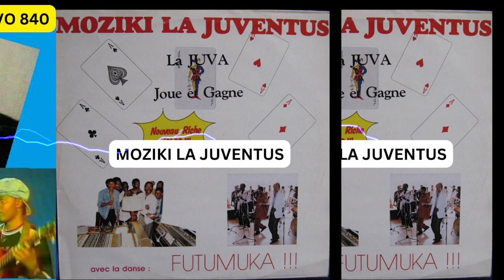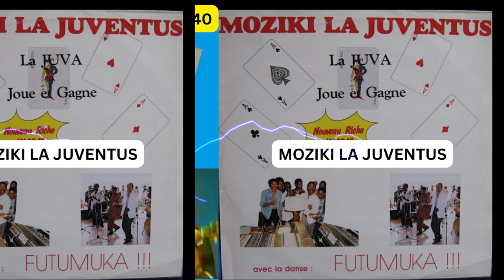🌟ZAIKO LANGA LANGA🇨🇩🌟🎸VOLVO LUKEBA ET YOTO DELTA FORCE R.I.P.🎸!!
Hello! Hola! Bonjour! Jambo!

🔥🔥🔥Welcome back to Sebenology guys, featuring the late Yoto Nkelani "Delta Force" et Volvo Lukeba🔥🔥🔥

Volvo Lukeba originates from Congo Brazzaville. Volvo's first major band was Moziki La Juventus created by Toupi Toukala in 1986. This group also had vocalist-instrumentalist Lucien Bokilo, Bokilo was join Aurlus Mabele  et Loketo in the late 80's.

Volvo will work with vocalist Fernand Mabala in the late 80's.
In the early 90's, Volvo goes to Kinshasa  to join the late Madilu System band'. This band has musicians such as the late soloist Pathy Moleso, guitarist Fofo Le Collégien, drummer Adricha Tipo Tipo, Babel, Rio Kazadi, Jeannot Ngidingongi, and Mardorchee

Volvo will join Zaiko Langa Langa as soloist to replace Baroza (suspended for recording a solo album) and Roxy Tshimpaka (settled in Europe). Volvo will also work with Damien Aziwa

After the release of Poison, Volvo settles in Europe. His recent session was on Lucien Bokilo's Bon Voyage cd

Yoto Delta Force
The late Yoto Delta Force was the first guitarist of Koffi Olomide's Quartier Latin and also played for Zaiko Langa Langa. Yoto sadly passed away of cardiac arrest in November 30, 2020.

Yoto Delta Force was good friends with ace guitarist Felly Tyson, guitarist of Koffi Olomide and Fally Ipupa. Both played in the same band in Lemba before joining bigger bands.

Jean Goubald who taught young Yoto to play guitar.  Jean Goubald and Yoto  taught Felly Tyson to play guitar When Yoto left Quartier Latin for Zaiko, Felly immediatly replaced him the next week. Yoto Delta Force was so talented, Yoto would  improvise during concerts of Zaiko and the early Quartier Latin. Yoto left Zaiko to early, he sadly exploit the potential he had.

Yoto was the creator of Henriquet, Rue d'Amour, Zero Faute lead and in the album of Koffi who were recorded between 1987 and 1990 with Koffi recording a manquette version with Quartier Latin in Kinshasa and bringing it to Paris to record it with Rigo Star and Manu Lima)

Congolese Music | African Music | World Music  | Sebene | Rhumba Soukous | Shaddyraddy92